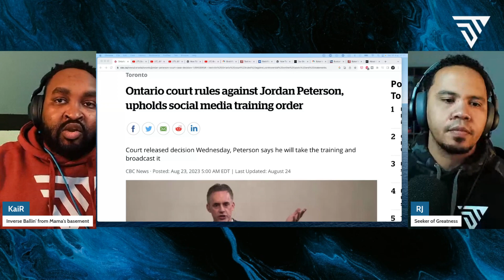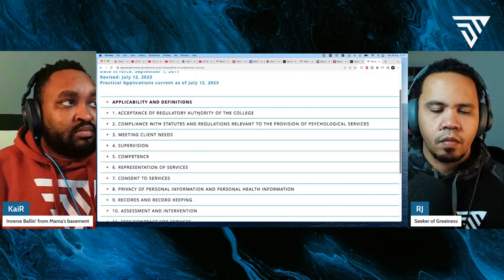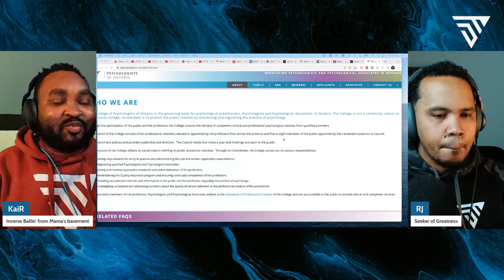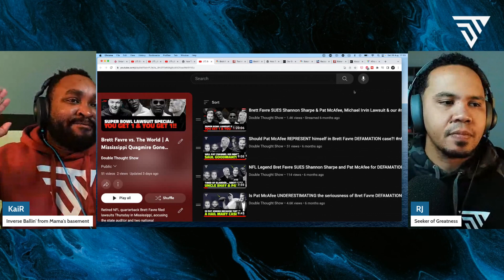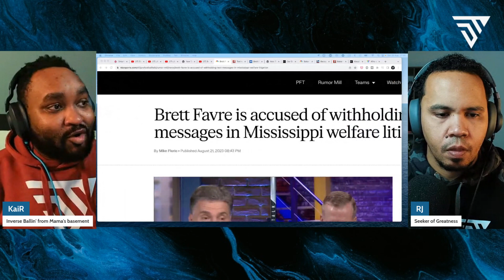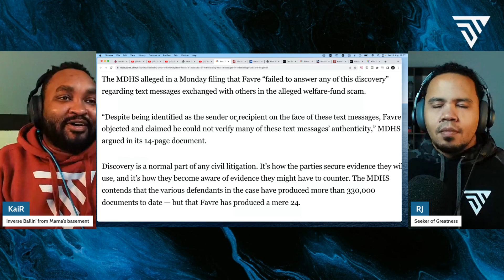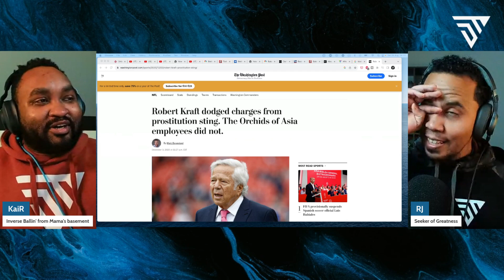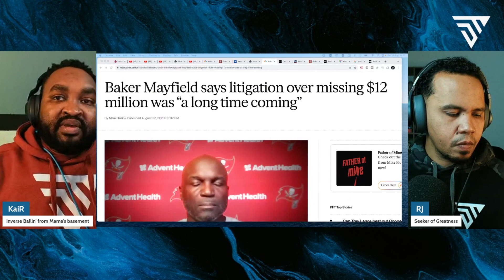Jordan Peterson is PUNISHED, MISSING $12M of Baker Mayfield & Brett Favre ACCUSED of hiding text?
In today's show #083 we discuss the following topics:
An Ontario court ruled against psychologist and media personality Jordan Peterson Wednesday, and upheld a regulatory body's order that he take social media training in the wake of complaints about his controversial online posts and statements.

The MDHS's filing Monday claimed that Favre 'has failed to answer any of this discovery' related to his text messages in the alleged scheme where reportedly around $8million federal welfare funds were funneled to projects Favre preferred.
'Despite being identified as the sender or recipient on the face of these text messages, Favre objected and claimed he could not verify many of these text messages' authenticity. … His production contained no text messages, though MDHS specifically requested text messages with other defendants,' MDHS lawyers wrote in the filing.

Baker Mayfield and his wife Emily have filed a court petition in Texas to see if $12 million placed with an investment firm where the Buccaneers quarterback’s family members work was misappropriated. The petition was filed Tuesday in Travis County District Court, asking defendants Camwood Ventures, Camwood Capital Management Group, Texas Contract Manufacturing Group, Unitech, Apex Machining, and Lor-Van to provide financial records from 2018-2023 to show where the Mayfields’ money has gone in the last five years.

Share YOUR OPINION in the COMMENTS, let's discuss ideas & have a healthy conversation on this topic. If you enjoyed this show and want to stay up-to-date on trending topics and developments discussed through the lens of law & business with a humorous twist & a double dose of objectivism: Be sure to hit the SUBSCRIBE button! We drop daily video’s and livestream every Monday & Thursday @ 7pm EST/EDT.
🎵Show Music🎵
MoodMode - The Upbeat Vlog
🎬Clips 🎬
⏲️ TIME STAMPS ⏲️
00:00:00 Welcome
00:00:05 Topics introduction
00:00:41 Subscribe, comment, and share
00:01:10 Jordan Peterson social media retraining
00:12:10 Standards of professional conduct
00:23:48 Jordan Peterson’s statement
00:31:32 Brett Favre accusations
00:37:17 Favre WITHHOLDING text messages?
00:48:02 Subscribe, comment, and share
00:48:45 Baker Mayfield claims $12 million missing
01:09:15 Closing

Please be aware that on this channel we do not provide financial, legal, mental health, or any other form of professional advice. If you need advice that is specific and relevant to your particular issues or problems, we strongly encourage you to seek guidance from the respective professionals in those areas. Any views and opinions expressed in this video or on our channel do not necessarily represent those of RJ, KaiR, or the Double Thought Show YouTube channel, and all commentary is alleged. We appreciate your support of our channel and hope that you find our content both informative and entertaining.